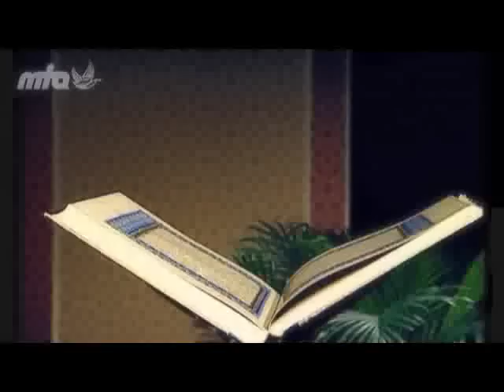36- علوم القرآن الكريم | فلسفة القرآن الكريم عن الإنسان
الدرس السادس و الثلاثون  | فلسفة القرآن الكريم عن الكون والإنسان والحياة | نظرة القرآن إلى الإنسان
ومما جاء فيه:
1- صفات خطيرة وصف القرآن بها الإنسان وقد سمّاها بالأمانة
2- ماذا يعني استخلاف الله للإنسان في الأرض؟
3- كيف نقول بأن القرآن كتاب مصدر للحضارة الإنسانية؟